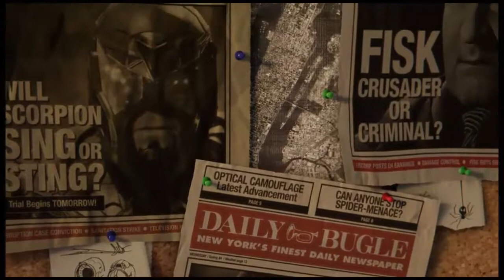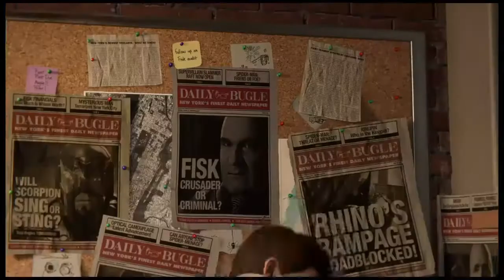Marvel's Spider-man PS4 ITA # 1 Spidey Squattrinato (Forse)